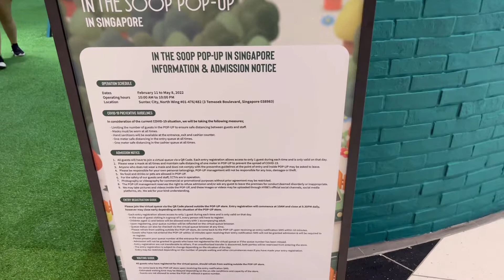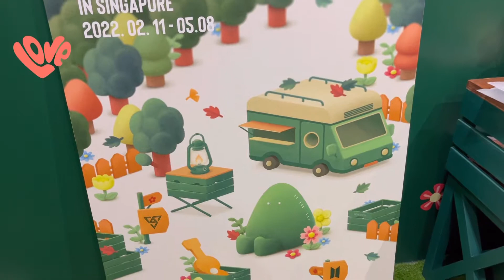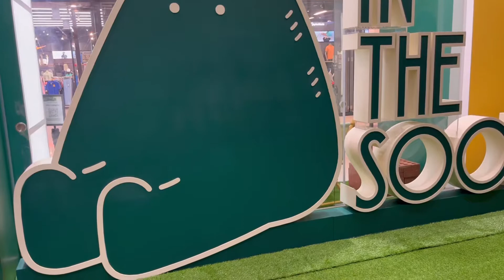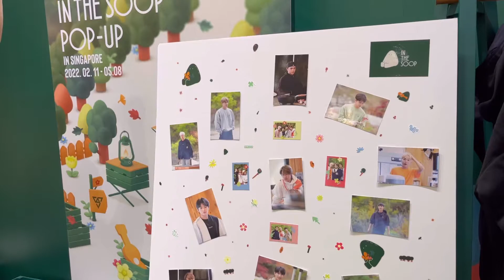BTS & SEVENTEEN’s In The Soop Pop-Up Store At Suntec Singapore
Time: 10.00am to 10.00pm Daily

Date: 11 Feb to 8 May 2022

Location: Suntec City, North Wing, #01-476/482